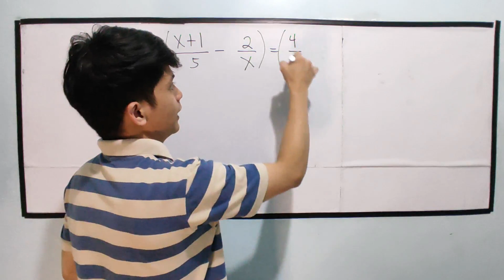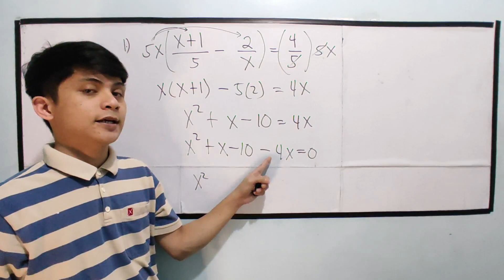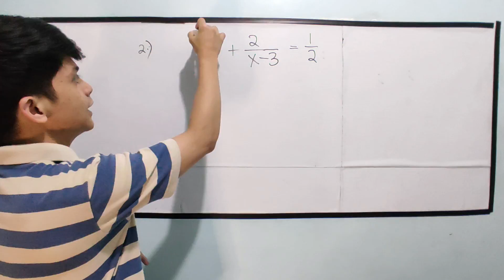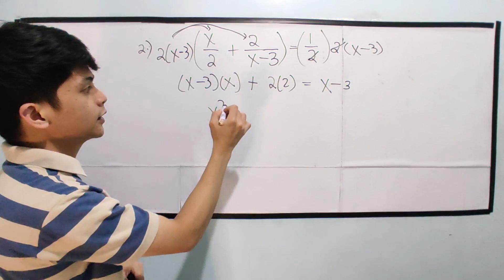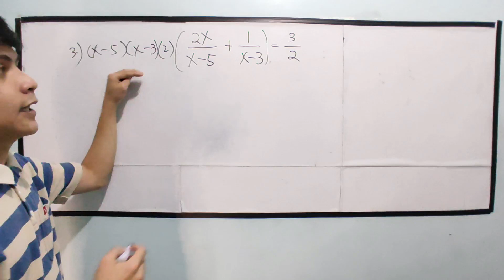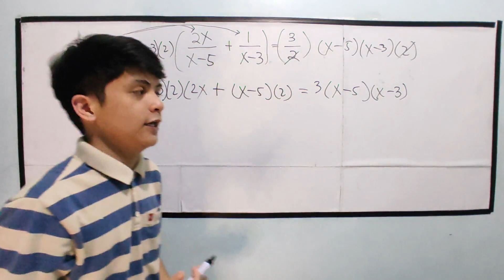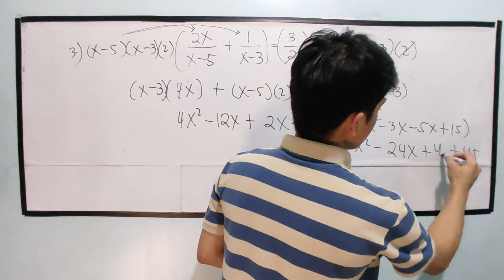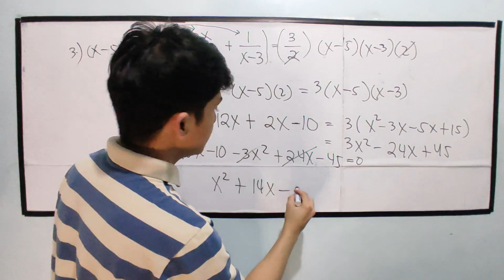[Math 9] Equations Transformable to Quadratic Equations in TAGALOG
Rational Equation to Quadratic Equation

MATH 9
 Solving quadratic equation
 quadratic equations
 standard form of quadratic equation
 quadratic or not quadratic
 Solving quadratic equations by Extracting the square roots
 solving quadratic equation by Difference of two squares
 Solving quadratic equation by gcf
 Solving quadratic equation by perfect square trinomial
 quadratic formula
 nature of roots
sum and product of roots
 sum of roots
 equations transformable to qudratic quadratic equations
 solving problem involving quadratic equations
 quadratic inequalities
 introduction to quadratic functions
 quadratic functions
 graphs of quadratic functions
 equations of quadratic functions
 application of quadratic functions